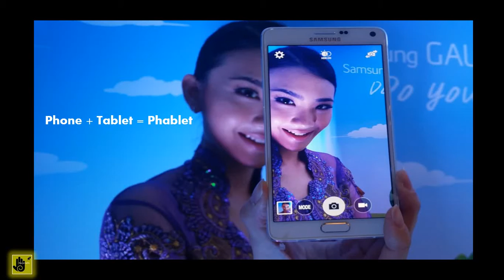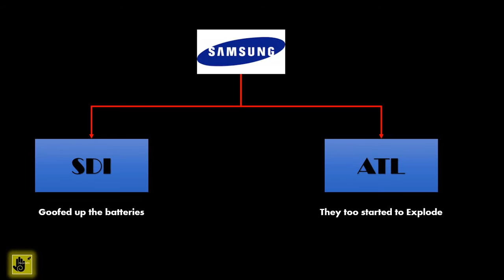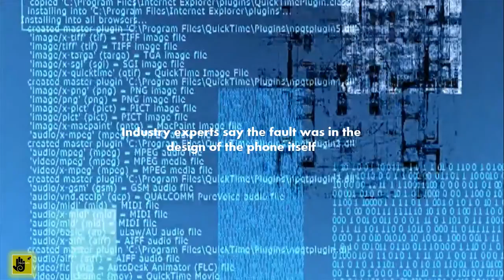Why did Note 7 Fail? Is this the start of Samsung's downfall?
Samsung launched 'Note 7' in 2016 however battery of many phones started to explode. What led to this failure? What does this mean to Samsung? Watch this video for more.

Don’t miss out on any of our videos!

You may like our videos as well –